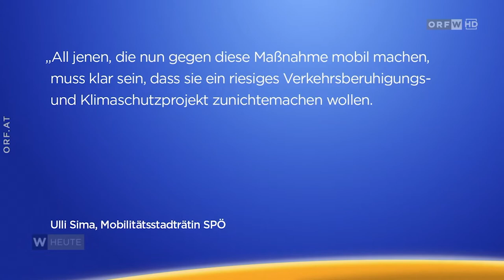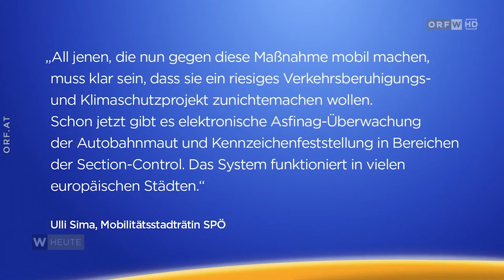Wien Heute: Kritik an Videoüberwachung zur Verkehrsberuhigung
Stadrätin Ulli Sima will flächendeckende Videoüberwachung für die Zufahrt in den ersten Wiener Gemeindebezirk.